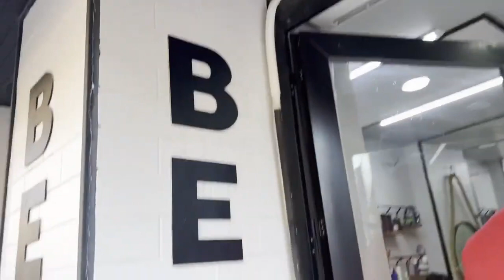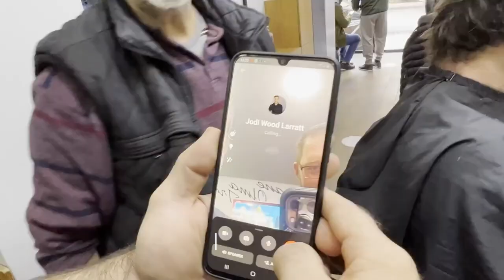Devon larratt getting haircut in Istanbul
Devon larratt getting haircut with Engin Terzi in Istanbul